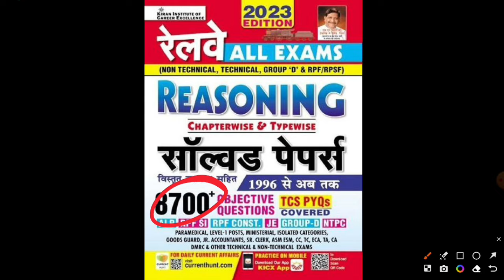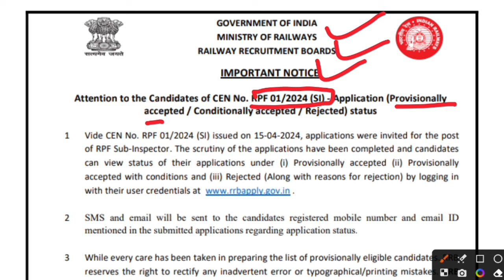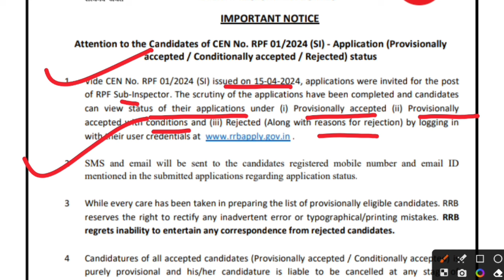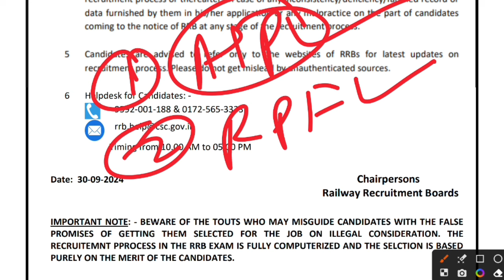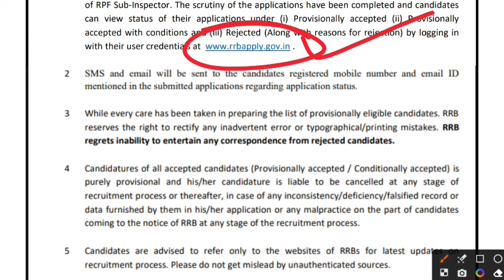रेलवे New Vacancy 2024 Latest Update | छात्रों के लिए बड़ी खबर,Application Status जारी हुआ,Exam जल्द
*Railway Reasoning (H M)*
*Railway 27000+ (H M)*
*Railway All Exams General Awareness and General Science*

railway technician bhrti me ccaa (Apprentice) ko kya fayda milta hai